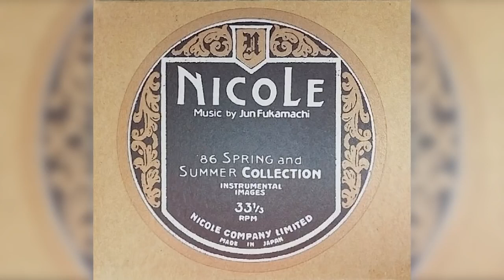[1986] Jun Fukamachi – Nicole ('86 Spring And Summer Collection - Instrumental Images) [Full Album]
This is a reupload from Xerf Xpec's channel, because it will get deleted soon

00:00 01 - Morning Glow
07:02 02 - Breathing New Life
11:58 03 - Garden
17:32 04 - Urban Square
23:18 05 - Nile Blue
29:00 06 - Shining Through
34:48 07 - Early Summer Roses
41:31 08 - At the Cutting Edge
46:15 09 – Passion
Credits
Coordinator [Recording] – Teruya Mae
Design [Cover] – Junichi
Engineer [Assistant] – Yoshikazu Sasahara
Engineer [Cutting] – Shimojoh Osamu
Engineer [Recording] – Yasuo Morimoto
Layout – Nicolas Eigenheer
Producer – Mitsuhiro Matsuda

In no way or form I am the owner of this musical work. If you enjoy the music, please consider supporting the artists